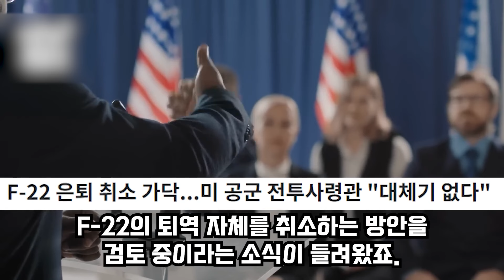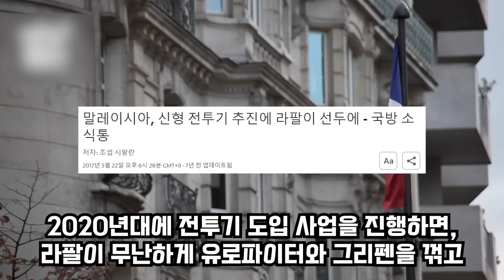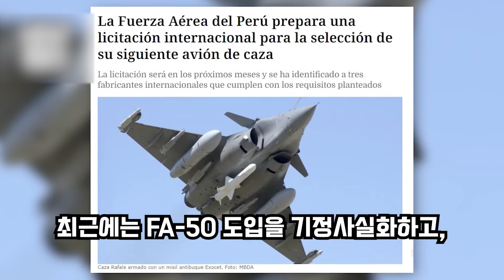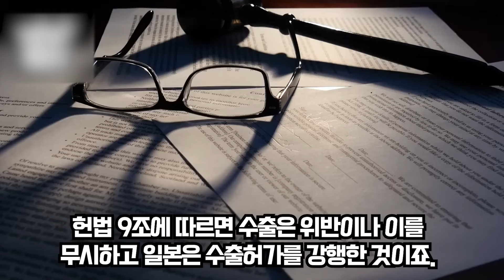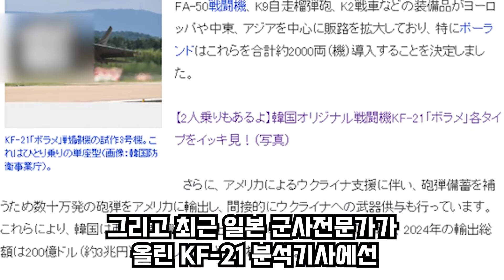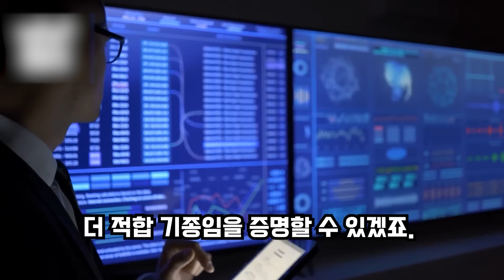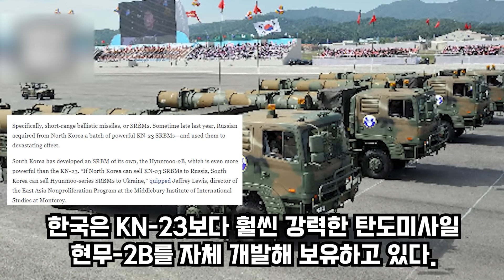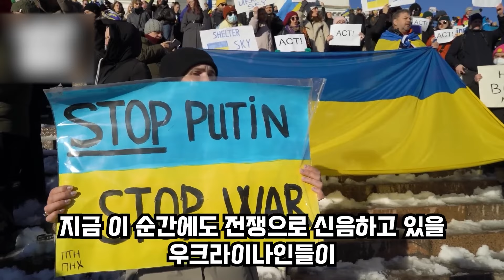삼진 아웃 퇴출되는 라팔에 마크롱 도망, 노후화된 중고 라팔 사고에 조종 미숙 은폐 | 뻔뻔한 프랑스에 라팔 대신 KF-21 구매 쇄도